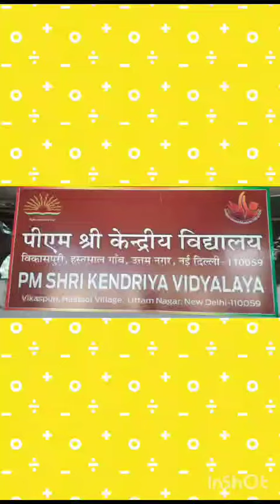Unity Day Celebration I 2023 I PM Shri K.V Vikaspuri I Diversity in unity I Primary Shift-1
Video from Sarika Grover